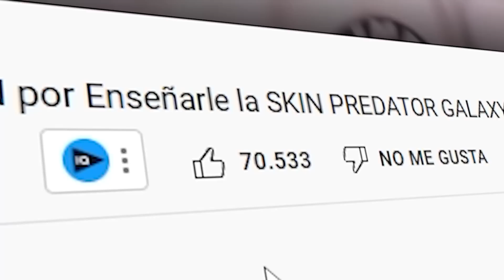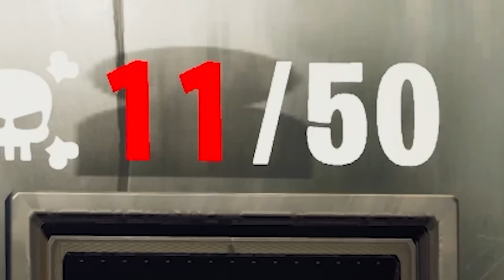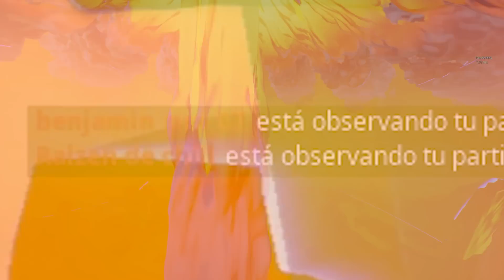Contrato a HACKER para HACER TRAMPA en Fortnite…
🌟Código de Creador en Fortnite: BERTTOX

En este video contrate hacks de hacker, bertox, hackers fortnite, hacer trampas, hago trampas en fortnite , trolleo, trolleo en fortnite...